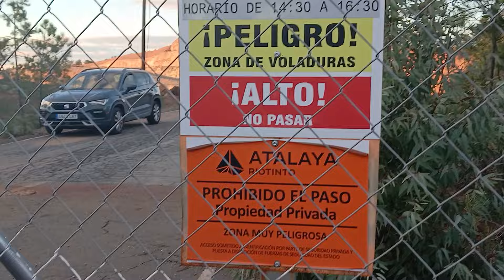Santa Bárbara llegando a la mina. Minas de Riotinto. 04/12/24.